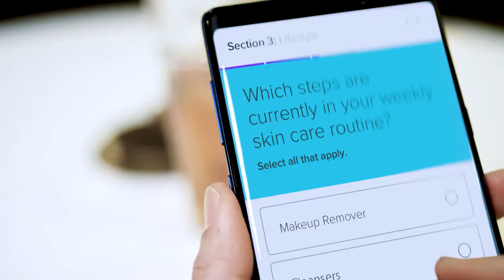เตรียมพบกับ VERA : Skin Consultant ที่นี่เร็วๆ นี้!!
NuSkin VERA Skin Consultant

เตรียมพบกับ VERA : AI วิเคราะห์สภาพผิว อัจฉริยะ
ที่จะมาเขย่าวงการความงามในไทย ปลายปี 2020 นี้!!

เครื่องมือการขายอันชาญฉลาดของคุณ เต็มไปด้วยเทคโนโลยีที่ดีที่สุด
ขับเคลื่อนโดย DATA Point เป็นล้านจุด ผสานความเชี่ยวชาญมากกว่า 30 ปี รวมทั้งผลการศึกษาวิจัยทางคลินิกหลายร้อยแห่ง และข้อมูลเชิงลึกของผลิตภัณฑ์เพื่อการดูแลผิวอีกมากมาย นี่เป็นโซลูชั่นที่สมบูรณ์แบบสำหรับนักธุรกิจ นู สกิน ทุกคน

นอกจากนั้น ยังสามารถปรับเปลี่ยนให้เป็นไปในแบบของคุณ เป็นวิธีใหม่ล่าสุดที่ไม่เหมือนใครในการมีส่วนร่วมกับลูกค้า Vera รวมคุณสมบัติหลักสามประการเพื่อช่วยจับคู่ลูกค้าของคุณด้วยผลิตภัณฑ์ดูแลผิวหน้าของนูสกิน ที่เหมาะสำหรับผิวที่ดีที่สุด

1. แบบสอบถามดิจิทัลที่ใช้งานง่าย
2. เทคโนโลยีการสแกนใบหน้าที่ดีที่สุดในระดับเดียวกัน
3. อัลกอริทึมการแนะนำอัจฉริยะ

* คุณไม่จำเป็นต้องเป็นผู้เชี่ยวชาญด้านความงาม Vera กำจัดการคาดเดาและช่วยให้คุณสามารถปิดการขายครั้งแรกได้ในทันที

* เข้าถึงกลุ่มผลิตภัณฑ์ดูแลผิวหน้าทั้งหมดของนูสกินได้ทันที เพื่อจับคู่ลูกค้ากับผลิตภัณฑ์ในอุดมคติของตนเพื่อผิวที่ดีที่สุด

* เพิ่มความน่าเชื่อถือของคุณผ่านเทคโนโลยีล้ำสมัย

* ขยายการเข้าถึงและขยายธุรกิจของคุณ ไม่ว่าคุณจะอยู่ที่ใดในเส้นทางของนูสกิน

* ฝึกทีมของคุณให้ทำซ้ำ และเพิ่มความสำเร็จของคุณได้อย่างง่ายดาย

* มีความอุ่นใจที่รู้ว่า การขายแต่ละครั้งเป็นผลมาจากคุณอย่างราบรื่น

* แบ่งปันคำเชิญได้อย่างง่ายดายผ่านโซเชียลมีเดีย อีเมล หรือ ข้อความ หรือ แนะนำลูกค้าของคุณผ่านการให้คำปรึกษาด้วยตนเอง ตามขั้นตอนดังต่อไปนี้

1. สร้างคำเชิญใหม่สำหรับลูกค้าของคุณ
2. ข้อความอีเมลโซเชียลมีเดียหรือแชร์ด้วยตนเองในแบบที่คุณต้องการ ไม่ว่ายังไงยอดขายของคุณก็จะมาจากคุณ!
3. ลูกค้าของคุณได้รับลิงค์ เมื่อพวกเขาคลิกสิ่งแรกที่พวกเขาเห็นคือรูปภาพของคุณพร้อมด้วยข้อความต้อนรับส่วนตัวและวิดีโอเสริม
4. พวกเขาแบ่งปันรายละเอียดเกี่ยวกับตัวเองผิวพรรณและไลฟ์สไตล์ของพวกเขาผ่านแบบสอบถามที่แนะนำ
5. Vera ถ่ายภาพของพวกเขา
6. จากนั้นใช้ AI และอัลกอริทึมที่เป็นกรรมสิทธิ์ของเราเพื่อระบุพื้นที่โฟกัส

และนี่ จะเป็นการปฎิวัติอุตสาหกรรมความงาม ครั้งยิ่งใหญ่ แน่นอน!!

คุณจะมองเห็น โอกาสในการเติบโตทางธุรกิจ อย่างยั่งยืน

เพื่อทำความรู้จักกันก่อน แล้วก้าวเข้ามาร่วมเป็นทีมเดียวกัน

ยินดีต้อนรับทุกท่าน ค่ะ